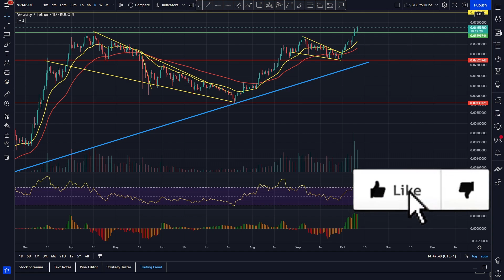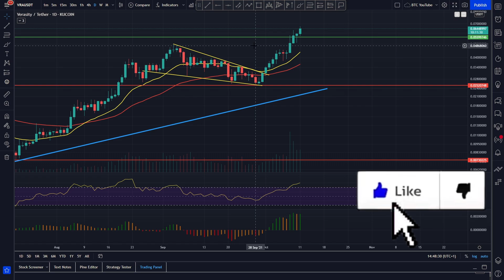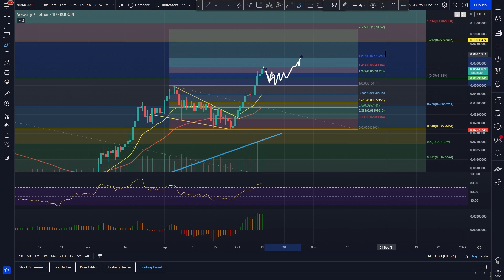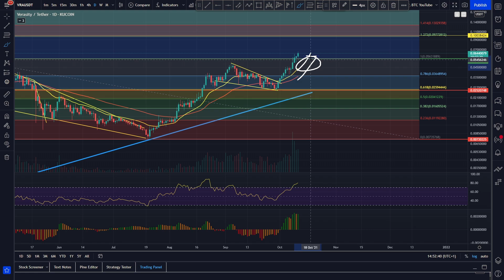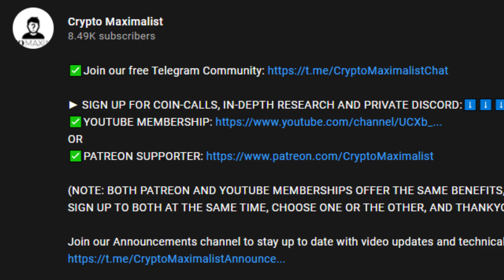MASSIVE PUMP SOON!? | VERASITY PRICE PREDICTION 2021 | VRA PRICE PREDICTION | VRA ANALYSIS